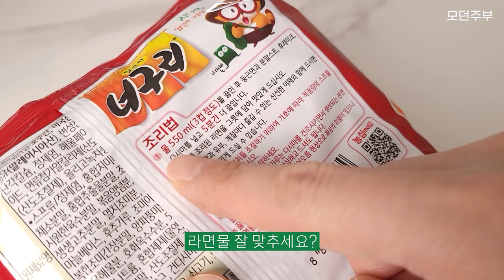손에 착 감기는 조리도구 추천👍🏻 | 루치 2차 공동구매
❤ 루치 2차 공구 오픈 ❤

독일 프리미엄 조리도구 루치!!
스르륵~ 미끄러지듯 야채껍질을 얇게 벗겨주는 루치필러 3종외 조리도구의 2차 공구를 최저가로 오픈합니다~

지난 12월 진행후 재공구 요청이 쇄도했던 제품인데요, 두께조절슬라이서의 수입지연으로 6개월만에 진행하게 되었어요🥰 오랫동안 기다리셨던 루치!! 이번 기회에 손에 착~ 감기는 만족할만한 감자칼 득템하세요 :)

📌기간: 5/16~23 (1~3일 이내 발송, 두께조절슬라이서 29일 분할배송)

▶ CS 문의
카카오톡 플러스 친구 : 기브니시장
상담가능시간 : 10시 ~ 17시 상담

✅구성
✔야채필러
✔크로스필러
✔줄리앤필러
✔두께조절슬라이서
✔실리콘주방집게 (15cm/24cm)
✔주방장갑 2입
✔오븐장갑

✅특징
✔세계최고의 블레이드 기술, 포토에칭 공정으로 뛰어난 절삭력
✔인체공학적 설계로 그립감이 좋고 안전해요
✔칼날에 껍질이 끼거나 붙는 현상이 거의 없어요
✔크로스필러는 귀한 양방향 칼날! 왼손잡이도 사용 가능해요
✔플래티넘 실리콘

🔹써보면 달라요~ 손에 착 감기는 그립감부터 쓱쓱 벗겨지는 짜릿함까지!
글자가 비칠 정도로 얇게 깎이는 필러는 루치 뿐이에요.
절삭력이 워낙 좋으니까 야채 표면까지 매끈하게 정리해서 식감까지 살려줍니다.

🔹두께조절슬라이서는 0~4mm까지 레버를 조절, 야채를 얇게 저며줘요. 오이를 습자지처럼 얇게 썰고 오이 무침용으로 도톰하게 썰 수도 있어요. 오이 하나 써는데 몇 초면 끝이 납니다! 칼질보다 더 완벽한 결과물은 말할 것도 없고요 :)

🔹정리벽, 결벽증은 아니어도 위생적인 살림을 꿈꾼다면 루치 실리콘집게가 딱이에요. 백금 실리콘 팁부분이 분리되어 세척, 열탕소독 가능하고요, 오픈-클로즈 방식으로 별도의 도구 없이고 집게를 가지런히 모아서 정리할 수 있어요.
24cm는 김치 반포기를 들어올리는 짱짱함! 콩 한 알도 옮기는 섬세함을 담당합니다 :) 강추!!!

🔹주방장갑에 손 끼우기도 번거로운 분들은 루치 주방장갑하세요.
네모 반듯한 장갑으로 굳이 손을 끼우지 않아도 양수냄비를 들어올리기 쉽고요, 냄비받침으로도 사용 가능하니까 진짜 주방꿀템이에요 ^^

🔹오븐장갑은 손 앞뒤로 실리콘처리되어 높은 온도에도 잘 견디고 물과 세제로 오염물을 쉽게 제거할 수 있어서 필수템이에요.

루치의 조리도구는 후회하지 않을 거예요. 자꾸만 손이 가거든요 ^^
📢📢📢두께조절슬라이서는 29일 분할배송 되는 점!! 참고 부탁드려요 📢📢📢